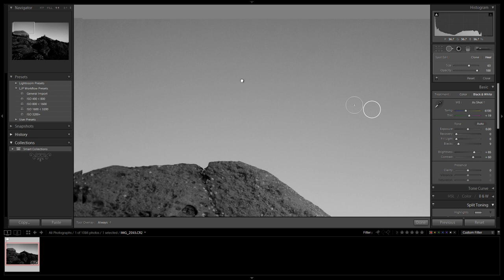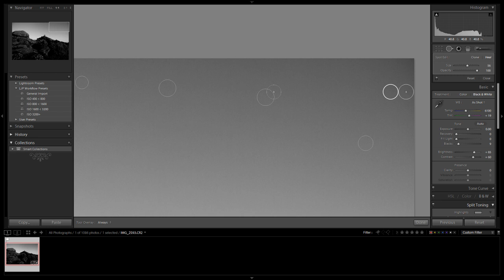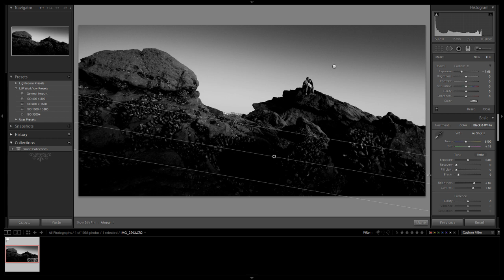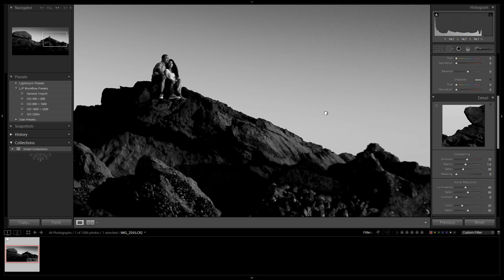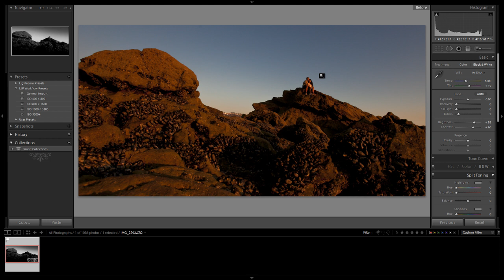Weekly Lightroom Edit w/ Post Production Pye - Episode 2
Season One Lightroom 3 DVD Includes:
- 20 Episodes
- All exercise and catalog files
- Popup Shortcut Tooltips
- Full HD 1080p
- No advertisements

See before and after images and participate in conversations on our facebook

Welcome to Episode 2 of our Weekly Lightroom Edit. In this tutorial, we are going to take a primarily landscape RAW image and turn it into a nice dramatic black and white panoramic image.